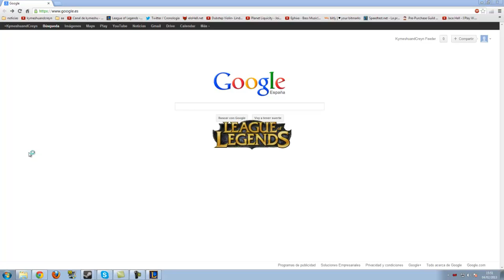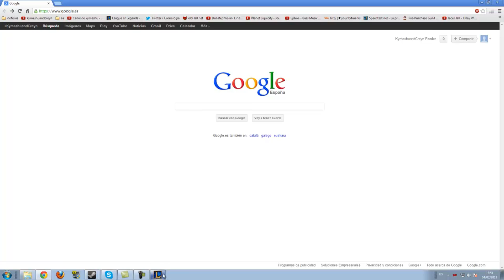League of legends, solucion al modo ventana descuadrado, español